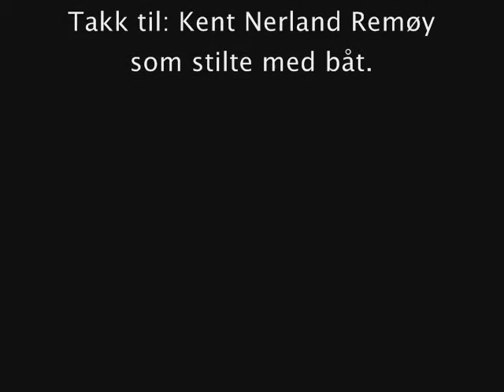Remøy Jackass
Parody of Jackass.